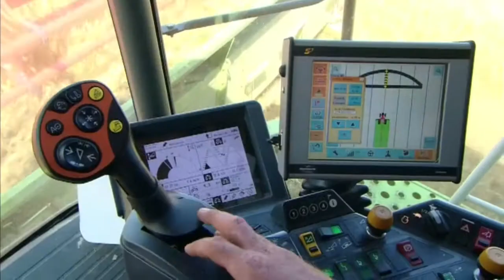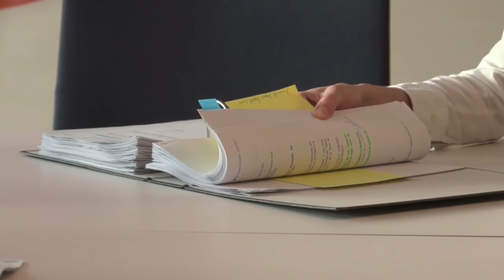Do we know if the EU rural development budget is well spent?, ask EU Auditors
Interview with Jan Kinšt, member of the European Court of Auditors, on the ECA special report "Can the Commission and Member States show that the EU budget allocated to the rural development policy is well spent?"

EU auditors have found that the current monitoring and evaluation arrangements have failed to provide the information needed in time to inform decisions on which are the most effective and efficient measures for the preparation of the 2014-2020 rural development policy.

The EU allocated almost €100 billion to achieving rural development objectives in the 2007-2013 financial period. Member States also committed € 58 billion of national resources to co-finance the rural development programmes (RDPs).

Member States develop RDPs. Once approved by the Commission, these programmes are implemented by the Member States.